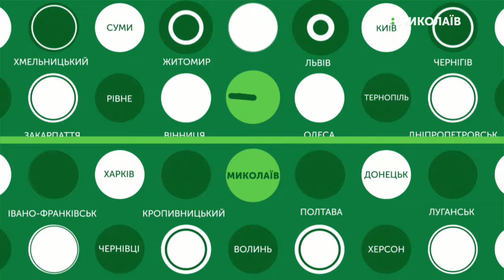25.07.2019. Новини. 8:00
Новини
Інформаційна картина дня (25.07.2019) поглядом кореспондентів телеканалу UA: Миколаїв (випуск новин — 08:00):
- Протягом доби на Миколаївщині вигоріло 26 га відкритих територій;
- У центрі в/ч 3039 розпочались практичні навчання для екіпажів БТР.